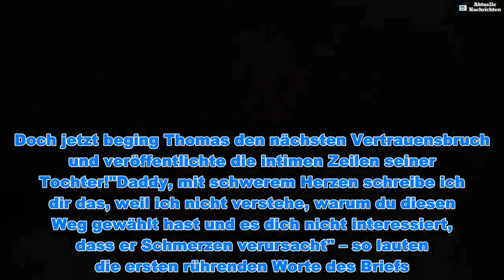Vertrauensbruch: Meghans Brief an Vater Thomas in Medien! - Aktuelle Nachrichten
Vertrauensbruch: Meghans Brief an Vater Thomas in Medien! - Aktuelle Nachrichten  Herzogin Meghan (37) kamen in der Vergangenheit schlimme Gerüchte über ihren Vater Thomas Markle Sr. (74) zu Ohren. Weil sich dieser immer wieder mit privaten Details an die Öffentlichkeit gewandt hatte, brach der Royal den Kontakt komplett ab. Im vergangenen Sommer bat sie ihren Vater dann in einem Brief noch um eine Aussprache. Doch jetzt beging Thomas den nächsten Vertrauensbruch und veröffentlichte die intimen Zeilen seiner Tochter!"Daddy, mit schwerem Herzen schreibe ich dir das, weil ich nicht verstehe, warum du diesen Weg gewählt hast und es dich nicht interessiert, dass er Schmerzen verursacht" – so lauten die ersten rührenden Worte des Briefs. Laut Daily Mail schrieb Meghan ihn knapp drei Monate nach der Hochzeit mit Prinz Harry (34). An dieser hatte der 74-Jährige nicht teilgenommen: Erst verbreitete er gefälschte Fotos, die beweisen sollten, wie er sich auf die Trauung seiner Tochter vorbereite – und schließlich erschien er nicht, weil er offenbar gleich zwei Herzattacken hintereinander erlitt. Solche und ähnliche Aktionen müssen es sein, die Meghan ihrem Vater nicht verzeihen kann – so steht im Brief weiterhin: "Deine Taten haben mein Herz in Millionen Teile zerbrochen, auch, weil du dich dafür entschieden hast, nicht die Wahrheit zu erzählen."Die ehemalige Schauspielerin bat ihren Dad in dem Brief zudem, sich auszusprechen – allerdings privat und nicht in der Öffentlichkeit. Diese Bitte ignorierte der 74-Jährige komplett und bettelte in einem Interview mit Daily Mail: "Ich wünschte, wir könnten zusammenkommen und ein Foto machen, das die ganze Welt sehen kann. Wenn du und Harry das nicht mögt, dann verstellt euch halt für ein Foto."